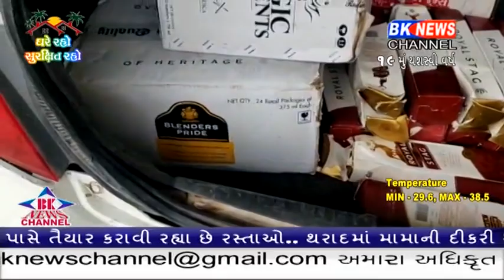અમીરગઢ પોલીસે દારૂ ઝડપી પાડવામાં સક્રિય ભૂમિકા ભજવી...